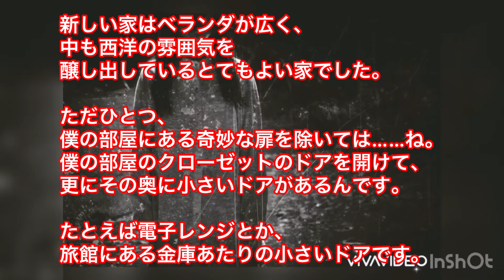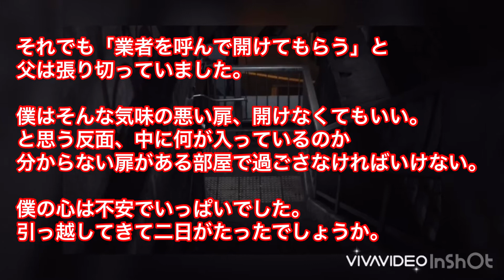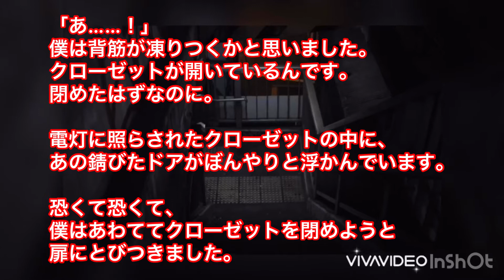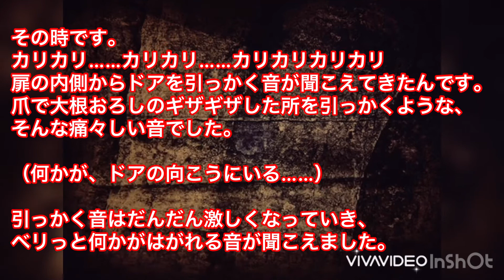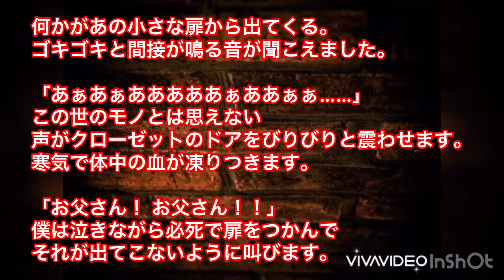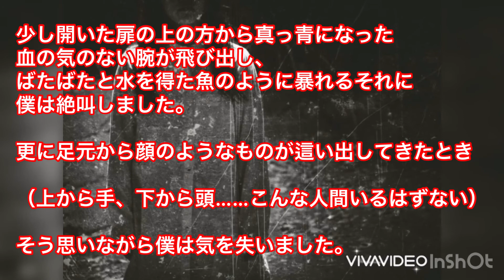【怖い話・怪談・朗読】短編ホラー 奇妙なドア